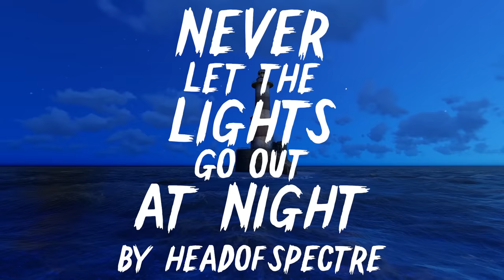"Never Let The Light Go Out At Night" Creepypasta | Scary Stories from Reddit Nosleep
This creepypasta scary story is from the nosleep subreddit, written by HeadOfSpectre, make sure to check out the original story and support the author: "Never Let The Light Go Out At Night"

Do you enjoy my Creepypasta Readings, Scary Stories from Reddit Nosleep and Original Music? then make sure to leave a comment and let me know what scary stories you would like to hear me read!